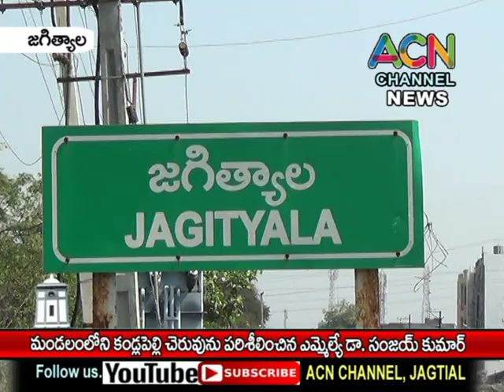జగిత్యాల : కండ్లపెల్లి చెరువును పరిశీలించి చెరువు కు పుష్బాభిషేకం చేసిన ఎమ్మెల్యే డా. సంజయ్